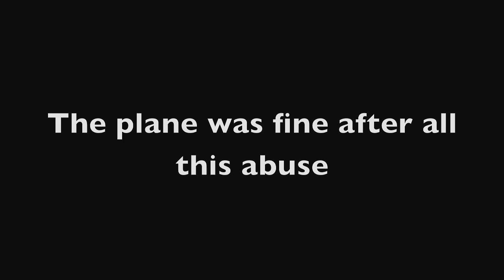Hobbyzone Champ Goofy Flying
The Hobbyzone Champ is an excellent, easy to fly, and surprisingly tough little plane. I think I prove the tough part here, at least.